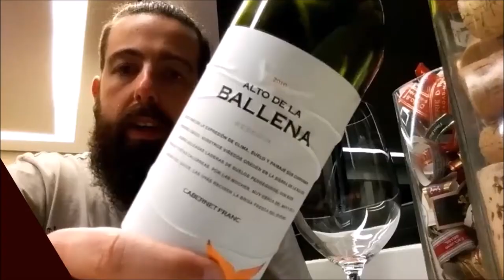Hoyo de Monterrey Añejados (Hermosos #4) [Cuba]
Review deste excelente puro cubano harmonizado com uma bela tequila añejo.